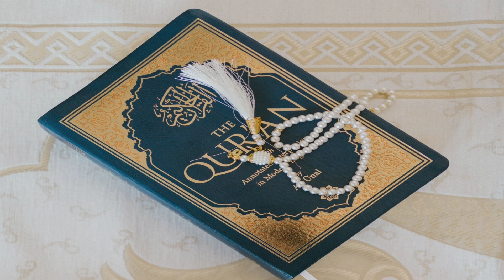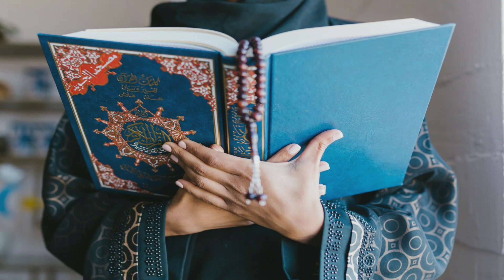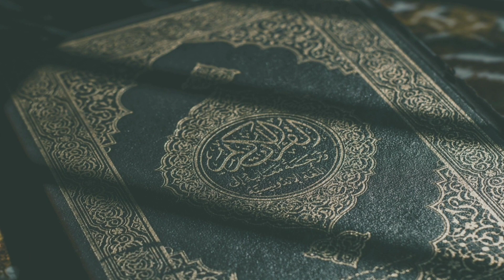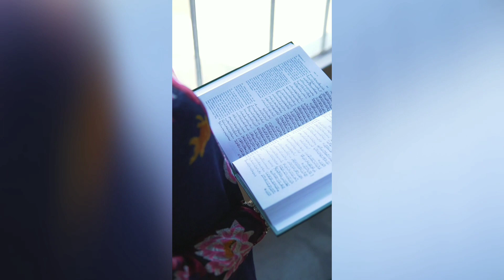সূরা যুমার | surah zumar | সূরা যুমার তাফসীর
Welcome
My channel
Real Truth

Real truth, Marefat, marifat, Sufism, Sufism bd, spiritual, religion, muslim, Islam, গুপ্ত রহস্য, হাদিস, kuran,আল্লাহ, কুরআন,dayar nabi,বাংলা ওয়াজ, rasul,spiritual,Islamic mahefil,

বন্ধুরা আমার এই ভিডিওটা থেকে আপনি জানতে পারবেন, সূরা আয যুমার ২৩ নং আয়াতের ব্যাখা. এছাড়া জানতে পারবেন মৃত কল্বকে কিভাবে জিন্দা করবেন. আরো জানতে পারবেন কালবে কিভাবে আল্লাহর জিকির জারি করবেন.

Friends, you can find out from this video of mine, the explanation of verse 23 of Surah Az-Zumar.  You will also learn how to resurrect the dead.  You will learn more about how to issue jikir of Allah anytime.

সূরা যুমার
surah zumar
সূরা যুমার তাফসীর
সূরা যুমার শেষ তিন আয়াত
সূরা যুমার বাংলা অনুবাদ
সূরা আল জুমার
সূরা আয যুমার
surah al zumar